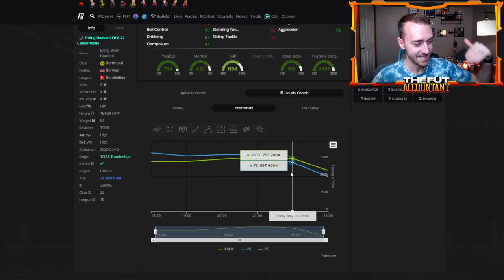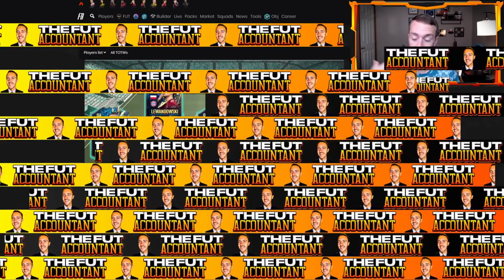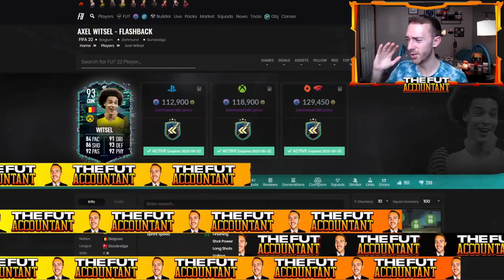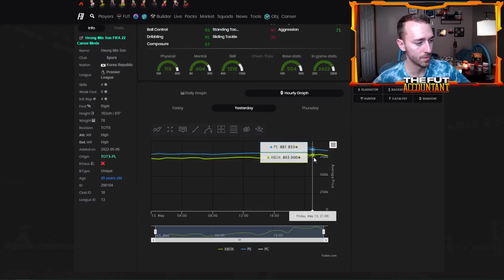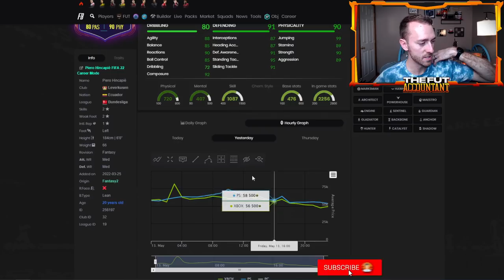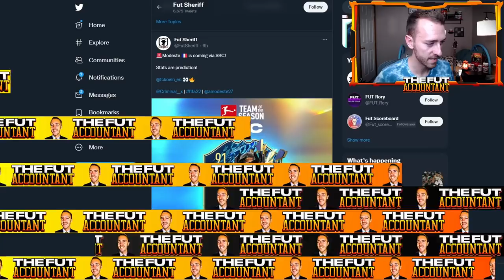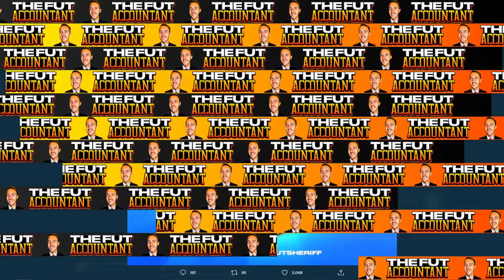THE MOST INSANE TOTS PACK WEIGHT EVER? BUNDESLIGA TOTS MARKET! FIFA 22 Ultimate Team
The Most INSANE TOTS Pack Weight Ever!